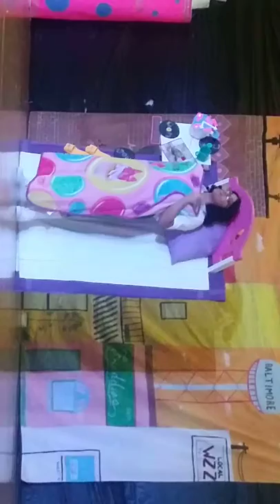Hairspray Jr "Good Morning Baltimore"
Sara as Tracy Turnblad